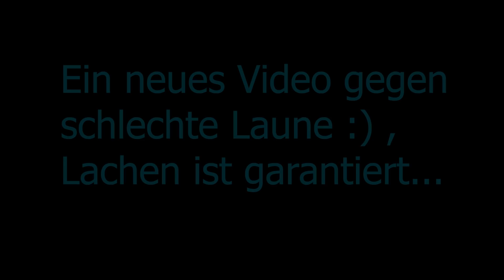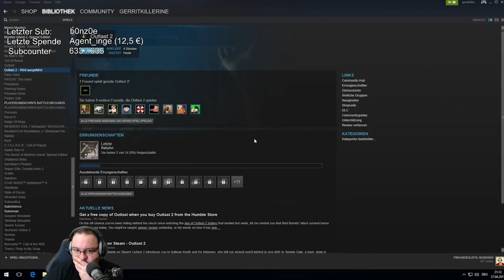Best of Gerrit #3